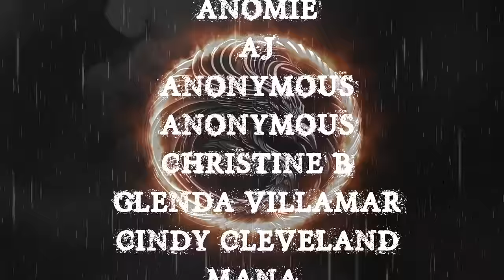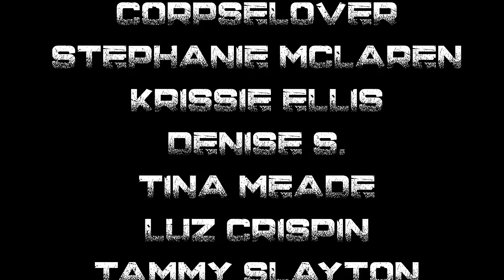TRUE DRIVING AT NIGHT HORROR STORIES | RAIN SOUNDS TO FALL ASLEEP TO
TIME STAMPS-
INTRO- 00:00
S1-  01:15
S2-  03:47
S3-  07:41
S4- 10:47
S5- 14:27
S6- 18:20
S7- 27:28
S8- 38:18
S9- 44:55
S10- 54:02
OUTRO- 1:00:02.0